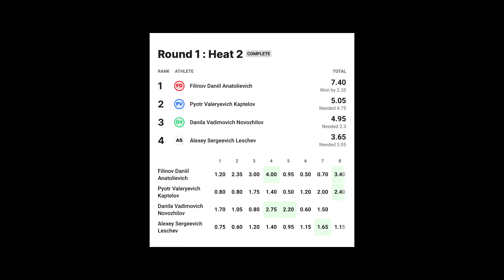Чемпионат России по сёрфингу 2022 Длинная доска Мужчины 1 Раунд 2 Хит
Filinov Daniil Anatolievich
Pyotr Valeryevich Kaptelov
Danila Vadimovich Novozhilov
Alexey Sergeevich Leschev